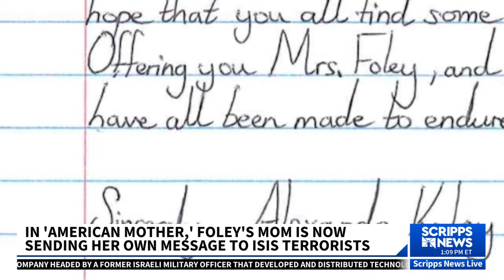James Foley's mother confronts ISIS terrorist who beheaded him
Diane Foley, mother of James Foley, an American journalist beheaded by ISIS, confronts one of his killers and details  her experience in a new book entitled ‘American Mother.’

The story begins in 2012, when James (nicknamed Jim) heads off to Syria as a freelance journalist to cover the ongoing civil war. He is later kidnapped, held and tortured for two years by several British members of ISIS who later behead him on camera.